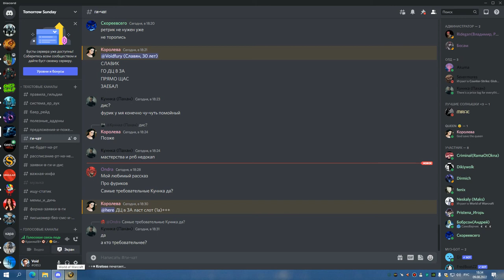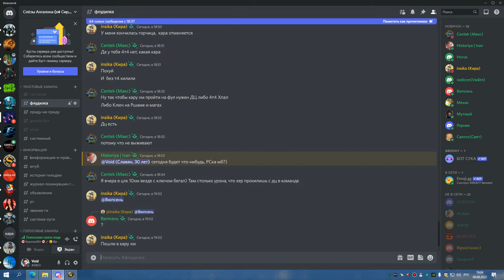2я часть ЦЛК 25об лана синдра лич РШАМ 09 08 22